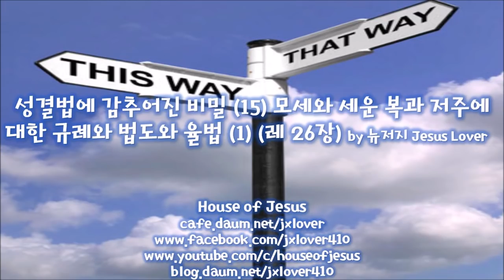[성결법에 감추어진 비밀] (15) 모세와 세운 복과 저주에 대한 규례와 법도와 율법 (1) (레 26장) by 뉴저지 Jesus Lovefr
레 26:1 너희는 자기를 위하여 우상을 만들지 말지니 조각한 것이나 주상을 세우지 말며 너희 땅에 조각한 석상을 세우고 그에게 경배하지 말라 나는 너희의 하나님 여호와임이니라
26:2 너희는 내 안식일을 지키며 내 성소를 경외하라 나는 여호와이니라
26:3 너희가 내 규례와 계명을 준행하면
26:4 내가 너희에게 철따라 비를 주리니 땅은 그 산물을 내고 밭의 나무는 열매를 맺으리라
26:5 너희의 타작은 포도 딸 때까지 미치며 너희의 포도 따는 것은 파종할 때까지 미치리니 너희가 음식을 배불리 먹고 너희의 땅에 안전하게 거주하리라
26:6 내가 그 땅에 평화를 줄 것인즉 너희가 누울 때 너희를 두렵게 할 자가 없을 것이며 내가 사나운 짐승을 그 땅에서 제할 것이요 칼이 너희의 땅에 두루 행하지 아니할 것이며
26:7 너희의 원수들을 쫓으리니 그들이 너희 앞에서 칼에 엎드러질 것이라
26:8 또 너희 다섯이 백을 쫓고 너희 백이 만을 쫓으리니 너희 대적들이 너희 앞에서 칼에 엎드러질 것이며
26:9 내가 너희를 돌보아 너희를 번성하게 하고 너희를 창대하게 할 것이며 내가 너희와 함께 한 내 언약을 이행하리라
26:10 너희는 오래 두었던 묵은 곡식을 먹다가 새 곡식으로 말미암아 묵은 곡식을 치우게 될 것이며
26:11 내가 내 성막을 너희 중에 세우리니 내 마음이 너희를 싫어하지 아니할 것이며
26:12 나는 너희 중에 행하여 너희의 하나님이 되고 너희는 내 백성이 될 것이니라
26:13 나는 너희를 애굽 땅에서 인도해 내어 그들에게 종된 것을 면하게 한 너희의 하나님 여호와이니라 내가 너희의 멍에의 빗장을 부수고 너희를 바로 서서 걷게 하였느니라
26:14 그러나 너희가 내게 청종하지 아니하여 이 모든 명령을 준행하지 아니하며
26:15 내 규례를 멸시하며 마음에 내 법도를 싫어하여 내 모든 계명을 준행하지 아니하며 내 언약을 배반할진대
26:16 내가 이같이 너희에게 행하리니 곧 내가 너희에게 놀라운 재앙을 내려 폐병과 열병으로 눈이 어둡고 생명이 쇠약하게 할 것이요 너희가 파종한 것은 헛되리니 너희의 대적이 그것을 먹을 것임이며
26:17 내가 너희를 치리니 너희가 너희의 대적에게 패할 것이요 너희를 미워하는 자가 너희를 다스릴 것이며 너희는 쫓는 자가 없어도 도망하리라
26:18 또 만일 너희가 그렇게까지 되어도 내게 청종하지 아니하면 너희의 죄로 말미암아 내가 너희를 일곱 배나 더 징벌하리라
26:19 내가 너희의 세력으로 말미암은 교만을 꺾고 너희의 하늘을 철과 같게 하며 너희 땅을 놋과 같게 하리니
26:20 너희의 수고가 헛될지라 땅은 그 산물을 내지 아니하고 땅의 나무는 그 열매를 맺지 아니하리라
26:21 너희가 나를 거슬러 내게 청종하지 아니할진대 내가 너희의 죄대로 너희에게 일곱 배나 더 재앙을 내릴 것이라
26:22 내가 들짐승을 너희 중에 보내리니 그것들이 너희의 자녀를 움키고 너희 가축을 멸하며 너희의 수효를 줄이리니 너희의 길들이 황폐하리라
26:23 이런 일을 당하여도 너희가 내게로 돌아오지 아니하고 내게 대항할진대
26:24 나 곧 나도 너희에게 대항하여 너희 죄로 말미암아 너희를 칠 배나 더 치리라
26:25 내가 칼을 너희에게로 가져다가 언약을 어긴 원수를 갚을 것이며 너희가 성읍에 모일지라도 너희 중에 염병을 보내고 너희를 대적의 손에 넘길 것이며
26:26 내가 너희가 의뢰하는 양식을 끊을 때에 열 여인이 한 화덕에서 너희 떡을 구워 저울에 달아 주리니 너희가 먹어도 배부르지 아니하리라
26:27 너희가 이같이 될지라도 내게 청종하지 아니하고 내게 대항할진대
26:28 내가 진노로 너희에게 대항하되 너희의 죄로 말미암아 칠 배나 더 징벌하리니
26:29 너희가 아들의 살을 먹을 것이요 딸의 살을 먹을 것이며
26:30 내가 너희의 산당들을 헐며 너희의 분향단들을 부수고 너희의 시체들을 부숴진 우상들 위에 던지고 내 마음이 너희를 싫어할 것이며
26:31 내가 너희의 성읍을 황폐하게 하고 너희의 성소들을 황량하게 할 것이요 너희의 향기로운 냄새를 내가 흠향하지 아니하고
26:32 그 땅을 황무하게 하리니 거기 거주하는 너희의 원수들이 그것으로 말미암아 놀랄 것이며
26:33 내가 너희를 여러 민족 중에 흩을 것이요 내가 칼을 빼어 너희를 따르게 하리니 너희의 땅이 황무하며 너희의 성읍이 황폐하리라
26:34 너희가 원수의 땅에 살 동안에 너희의 본토가 황무할 것이므로 땅이 안식을 누릴 것이라 그 때에 땅이 안식을 누리리니
26:35 너희가 그 땅에 거주하는 동안 너희가 안식할 때에 땅은 쉬지 못하였으나 그 땅이 황무할 동안에는 쉬게 되리라
26:36 너희 남은 자에게는 그 원수들의 땅에서 내가 그들의 마음을 약하게 하리니 그들은 바람에 불린 잎사귀 소리에도 놀라 도망하기를 칼을 피하여 도망하듯 할 것이요 쫓는 자가 없어도 엎드러질 것이라
26:37 그들은 쫓는 자가 없어도 칼 앞에 있음 같이 서로 짓밟혀 넘어지리니 너희가 원수들을 맞설 힘이 없을 것이요
26:38 너희가 여러 민족 중에서 망하리니 너희의 원수들의 땅이 너희를 삼킬 것이라
26:39 너희 남은 자가 너희의 원수들의 땅에서 자기의 죄로 말미암아 쇠잔하며 그 조상의 죄로 말미암아 그 조상 같이 쇠잔하리라
26:40 그들이 나를 거스른 잘못으로 자기의 죄악과 그들의 조상의 죄악을 자복하고 또 그들이 내게 대항하므로
26:41 나도 그들에게 대항하여 내가 그들을 그들의 원수들의 땅으로 끌어 갔음을 깨닫고 그 할례 받지 아니한 그들의 마음이 낮아져서 그들의 죄악의 형벌을 기쁘게 받으면
26:42 내가 야곱과 맺은 내 언약과 이삭과 맺은 내 언약을 기억하며 아브라함과 맺은 내 언약을 기억하고 그 땅을 기억하리라
26:43 그들이 내 법도를 싫어하며 내 규례를 멸시하였으므로 그 땅을 떠나서 사람이 없을 때에 그 땅은 황폐하여 안식을 누릴 것이요 그들은 자기 죄악의 형벌을 기쁘게 받으리라
26:44 그런즉 그들이 그들의 원수들의 땅에 있을 때에 내가 그들을 내버리지 아니하며 미워하지 아니하며 아주 멸하지 아니하고 그들과 맺은 내 언약을 폐하지 아니하리니 나는 여호와 그들의 하나님이 됨이니라
26:45 내가 그들의 하나님이 되기 위하여 민족들이 보는 앞에서 애굽 땅으로부터 그들을 인도하여 낸 그들의 조상과의 언약을 그들을 위하여 기억하리라 나는 여호와이니라
26:46 이것은 여호와께서 시내 산에서 자기와 이스라엘 자손 사이에 모세를 통하여 세우신 규례와 법도와 율법이니라